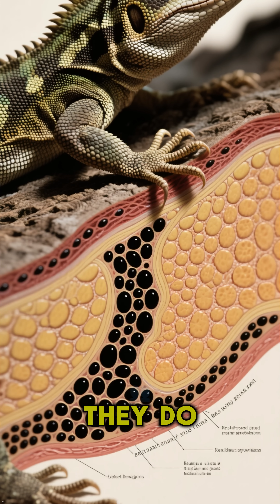"Gecko- Real life mini Superheroes!"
Think geckos are just harmless little lizards? Think again. From walking on ceilings like Spider-Man to licking their own eyeballs, these creatures are packed with wild abilities! In this short video, discover the craziest and most unknown facts about geckos that will leave you speechless.

🦎 Night vision 350x better than humans?
🦎 Atomic-level sticky feet?
🦎 Tails that wiggle after falling off?!